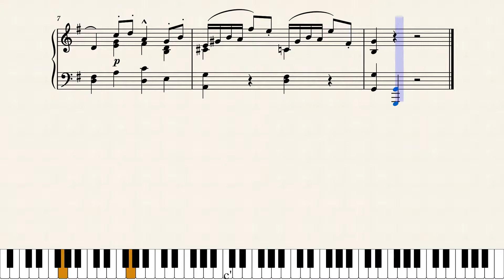Allegro – by Erik Satie, (Honfleur, 1884)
Voltei ‹3